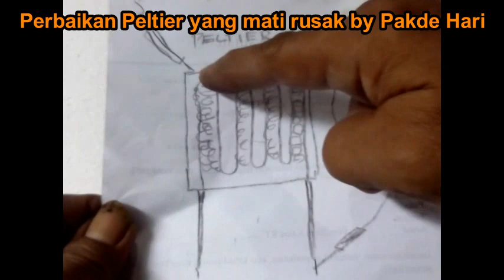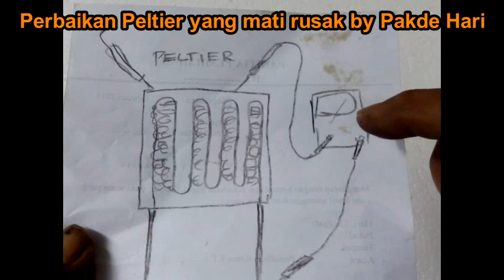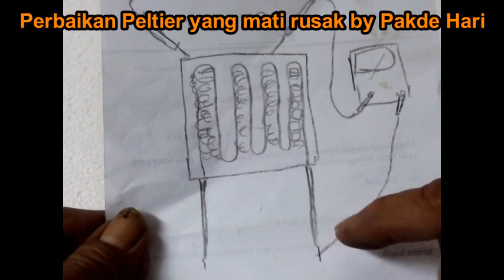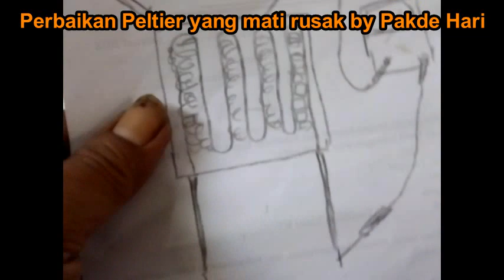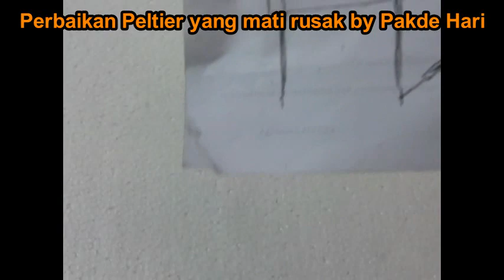Cara Reparasi perbaikan Peltier yang Mati , rusak dengan mudah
lihat caranya di video